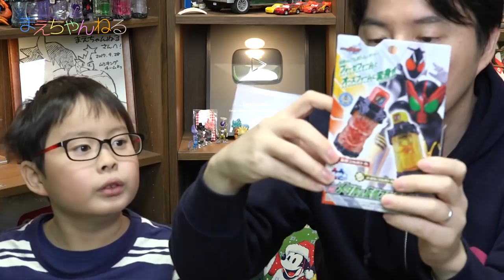変身対決！DXメダル&友情フルボトルセット [仮面ライダービルド] | まえちゃんねる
2017年12月9日より公開の「仮面ライダー平成ジェネレーションズFinal」に登場するであろう、仮面ライダービルドの「DXメダル&友情フルボトルセット」を購入しました！
これは、ビルドのフォーゼフォームとOOOフォーム用のフルボトルかと思われます^^

▽仮面ライダービルド DXメダル&友情フルボトルセット（Amazon）